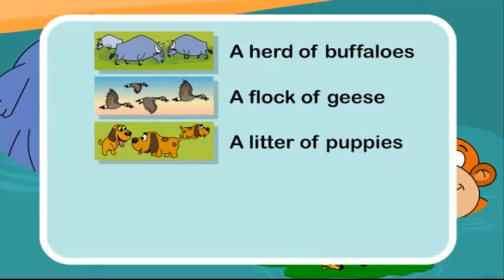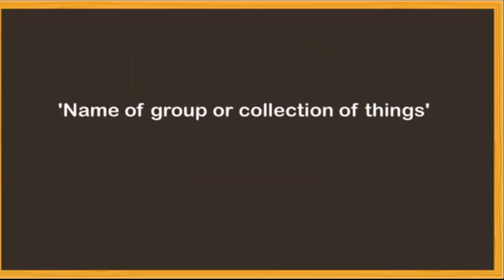Class V Exploring Space